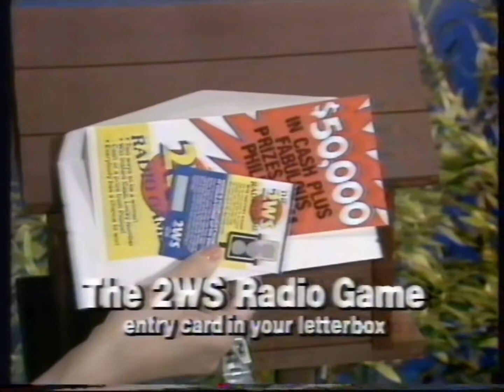1224 2WS (Radio Game Competition) - 1984 Australian TV Commercial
WSFM still plays the same format, only the latest hits of 1984 are now the greatest memories...

Recorded during a broadcast of The Professionals from ATN-7 Sydney on Thursday 4 October 1984 at 9:30pm.

Thanks to Petarkco for the tape!